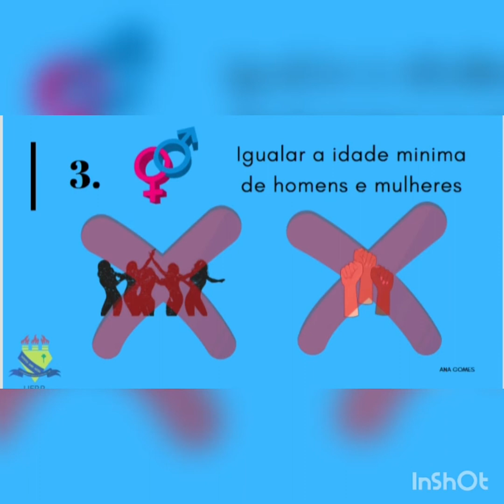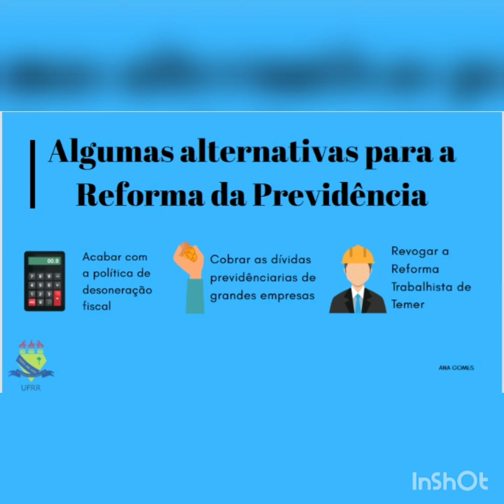Contras à Reforma da Previdência (parte 2)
A discente Ana Caroline Gomes dos Santos produziu uma análise com argumentos contrários à Reforma da Previdência no Governo Bolsonaro.
Vídeo produzido na disciplina de Análise Macroeconômical da Universidade Federal de Roraima, sob orientação do Professor Elói Martins Senhoras.